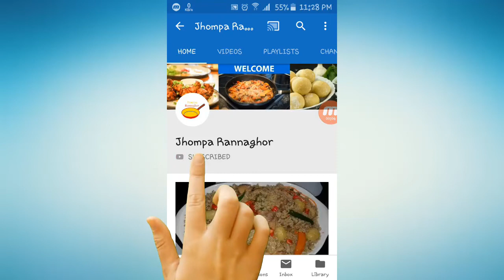লেবু পাতা দিয়ে ছোট বাইলা মাছের ভর্তা || labu pata diye choto bila vorta || Jhumpa Rannaghor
In this video, I am going to show you how to make labu pata diye choto bila vorta ||